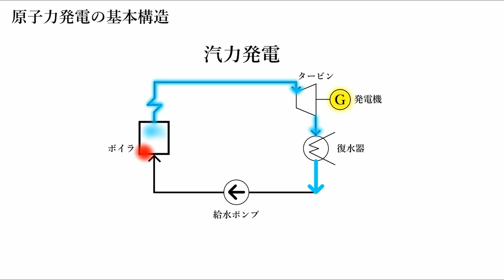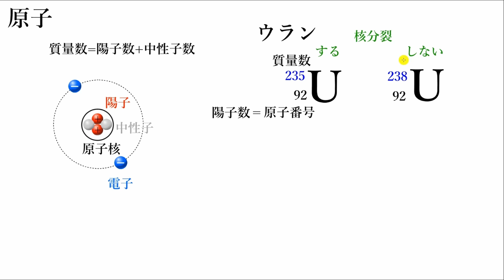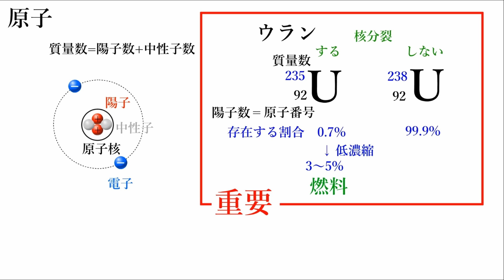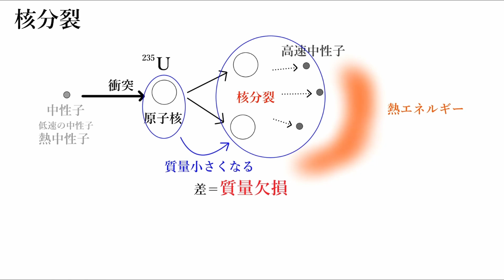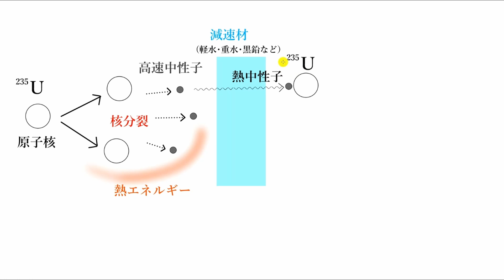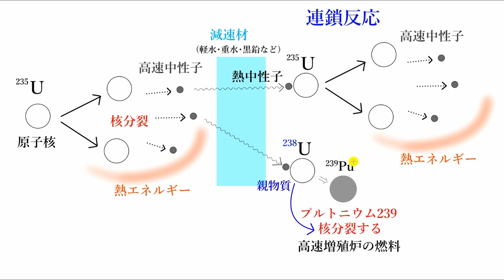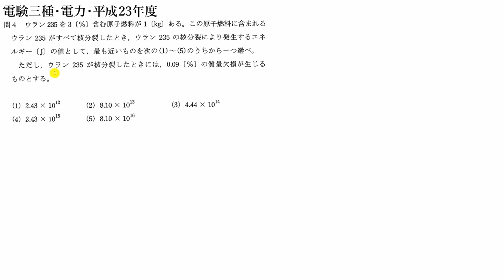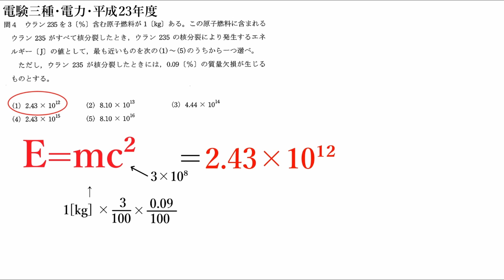初心者向け電験三種・電力・13・原子力発電・核分裂【超簡単に学ぶ！】第三種電気主任技術者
0:00 原子力発電の基本構造
1:10 原子
3:06 核分裂
6:40 電験三種・電力・平成23年度・問題4(h23a4)